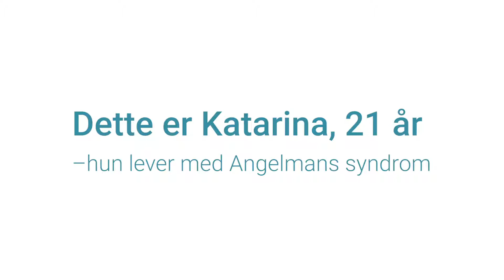Katarina lever et aktivt liv til tross for stor funksjonsnedsettelse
Vi har alltid fokusert på mulighetene, og ikke hindringene, forteller mamma Elisabeth Næss. Derfor er riktige hjelpemidler så viktig.

Made for Movement provides the opportunity for movement for those who are unable to do so on their own. Our products do not require any idenpendent ability to sit, stand or walk.